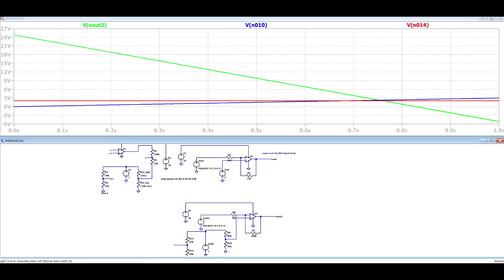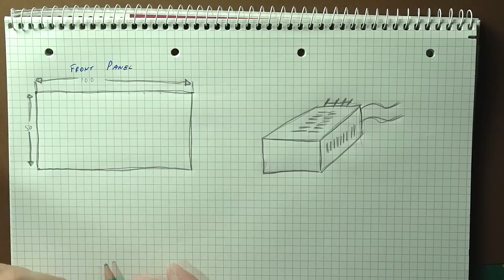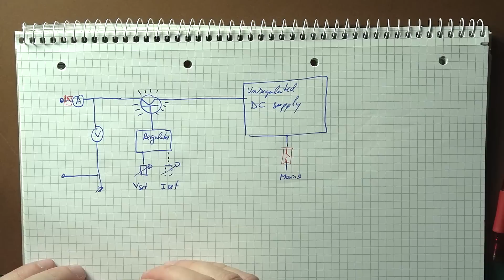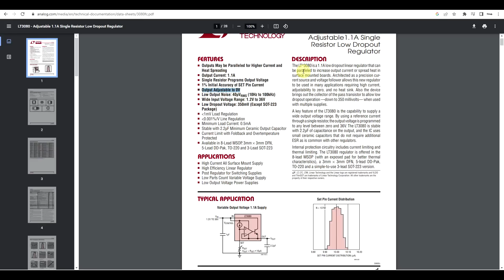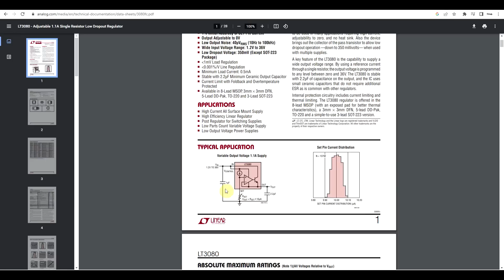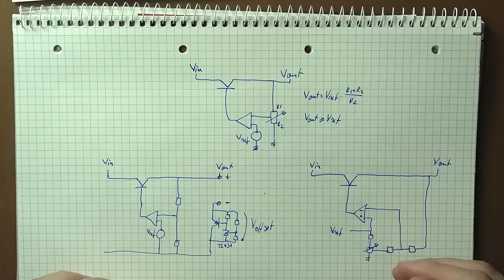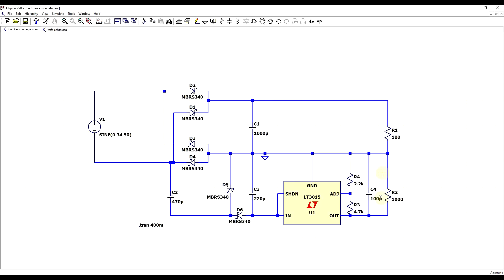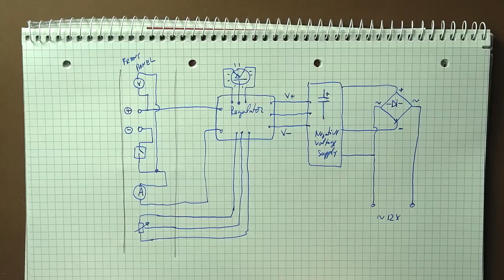DIY BenchSupply [1/2]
#188 In this video I try something a bit more different than normal. Rather than talk about a specific technical subject, I want to take you trough my quest of building a power supply for home use. Its nothing particularly special, but it does not have to be, it just needs to work and be reliable.

If you want to support the creation of more and better videos please consider checking out